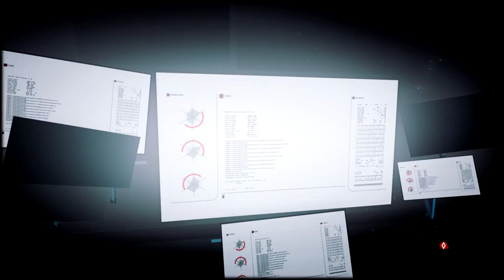MIRROR´S EDGE CATALYST - CAPÍTULO 06 (CORRIENDO PARA DOGEN...)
Seguro que os acordáis del gancho de Toy Story, bueno pues esa escena es casi tan divertida como usar el gancho en este capítulo trabajando para Dogen. Ojalá fuese un adorable Shiba-Inu, pero no es el caso. Vamos a trepar y a balancearnos entre varios edificios.